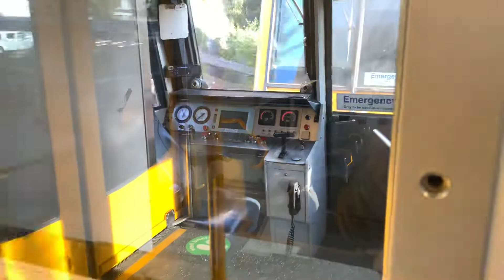Tangara T set Cab